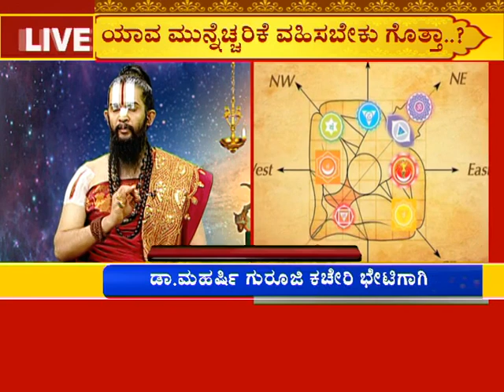ಯಾವ 4 ರಾಶಿಯವರಿಗೆ 2021ರಲ್ಲಿ ಮನೆ ಕಟ್ಟಿದರೆ ಕಂಟಕ |JUST GO THROUGH IT BEFORE HOUSE CONSTRUCTION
ಯಾವ 4 ರಾಶಿಯವರಿಗೆ 2021ರಲ್ಲಿ ಮನೆ ಕಟ್ಟಿದರೆ ಕಂಟಕ ಎದುರುಗಾತ್ತೆ ಗೊತ್ತಾ..?|JUST GO THROUGH IT BEFORE HOUSE CONSTRUCTION|